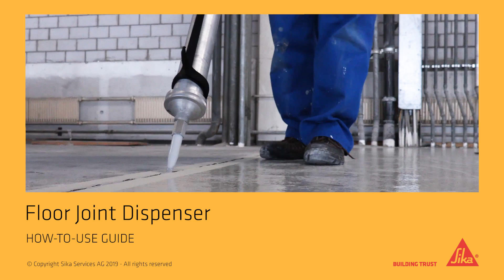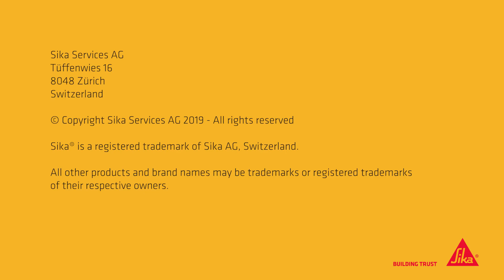Faster application of floor joints with Sikaflex® Dispenser 1800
The Sika floor joint dispenser Sikaflex® Dispenser 1800 is designed to increase productivity and improve ergonomics for the application of self-levelling sealants for floor joints. The Sika floor joint dispenser is ideal for medium size jobs like floor joint sealing in park houses or on larger pavement areas. The 1800 ml foil pack is an ideal volume between the 600 ml foil packs and drums.
In this way joints can be easily done with the wheels and the shoulder belt. The tubes are available for 600ml and 1800ml sausages.